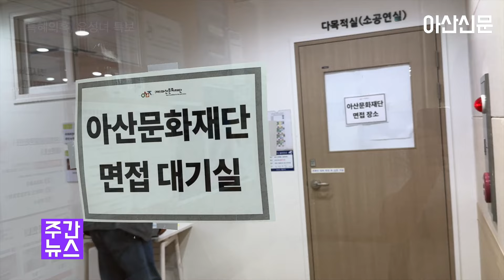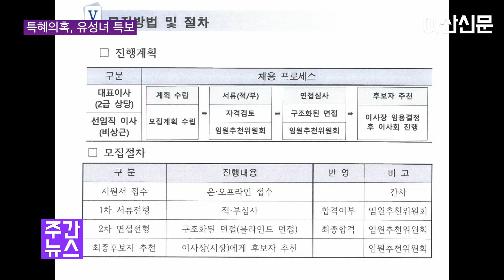[천안TV 뉴스] 일감 몰아주기 등 의혹 유성녀 특보, "시의회서 다 말하겠다"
일감 몰아주기 등 의혹 유성녀 특보, "시의회서 다 말하겠다"

■ 방송일 : 2024년 6월 24일(월)
■진행 : 정해인 아나운서
■취재 : 지유석 기자

(앵커멘트)

- 천안TV 단독보도 이어갑니다. 천안TV는 박경귀 아산시장이 임명한 유성녀 문화정책특보 관련 일감 몰아주기 특혜의혹, 그리고 아산문화재단 대표이사 내정설 등에 대해 심층 보도를 이어왔습니다. 그런데 유 특보가 마침내 천안TV 카메라에 잡혔습니다. 유 특보는 자신을 둘러싼 각종 의혹에 대한 입장을 묻는 질문에 아산시의회에 출석해 다 털어놓겠다는 입장을 밝혔습니다. 지유석 기자가 유 특보와 단독으로 만났습니다.

(취재기자)

유성녀 특보는 지난 20일 오후 배방읍 온문화센터에서 있었던 아산문화재단 대표이사 면접전형에 응시하기 위해 현장에 모습을 드러냈습니다.

그간 유 특보의 존재는 막후에 가려져 있었습니다. 아산시의회가 증인 출석을 요청했지만 개인사정을 이유로 출석하지 않았습니다. 그러다 마침내 천안TV 카메라에 잡힌 것입니다.

현장에 도착했을 때 재단 직원들은 기자의 접근을 제지했습니다. 그러다 면접을 마치고 돌아가는 유 특보와 어렵게 이야기를 나눌 수 있었습니다.

유 특보는 아산시의회에 출석하겠다는 입장만 짧게 밝히고 자리를 피했습니다.

유성녀 특보 인터뷰]

“유성녀 특보 : 25일날 출석 요구가 왔거든요. 그때다 말씀드리겠습니다.

기자 : 25일날 출석 하실 껀가요?

유 특보 : 네 그때 다 말씀드리도록 하겠습니다.”

이와 별개로 아산문화재단은 유 특보 지원사실을 묻는 질문에 함구하는가 하면 당초 25일로 예고했던 면접 전형일정을 20일로 앞당기고, 이를 외부에 알리지 않았습니다.

게다가 대표이사 추천을 위해 꾸린 임원추천위원회에 박경귀 인수위원회 위원장과 대변인을 맡았던 인사가 들어가 있는 등 공정성 시비마저 일고 있습니다.

아산시 담당 국과장도 방관하는 모습을 보여, 이번 재단 대표이사 선임은 총체적 난맥상을 드러냈다는 비판에서 자유롭지 못해 보입니다. 천안TV 지유석입니다.